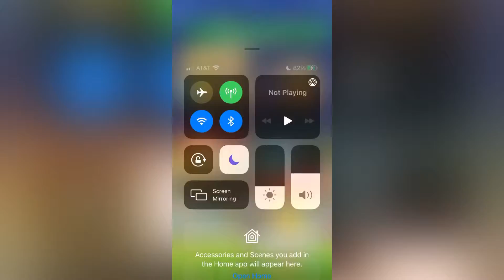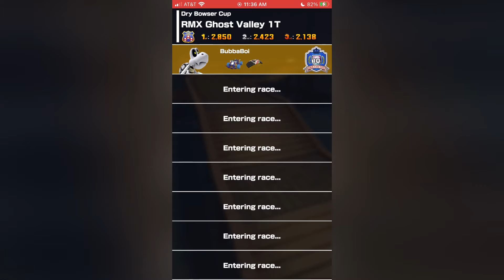Mario Kart Tour – Kamek Tour (Part 2)